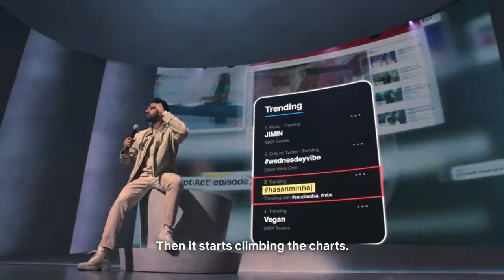Hasan Minhaj mentioned BTS in his stand-up show on his Netflix special 'The King's Jester'